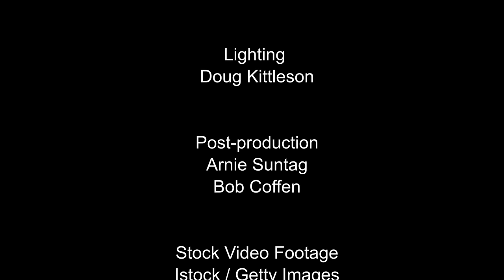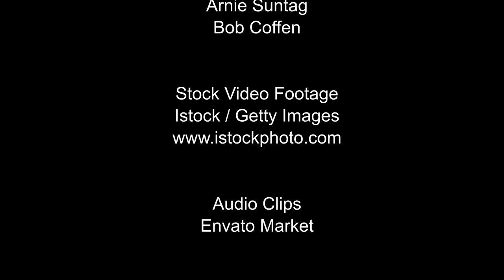"Sola Scriptura" by Pastor Alvin Schnell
Pastor Schnell talked about the importance of spending time in God's Word.